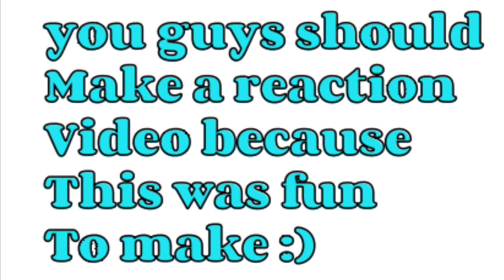cartman vs if you laugh you stop living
Cartman goes on YouTube to find a funny video, what will he do?